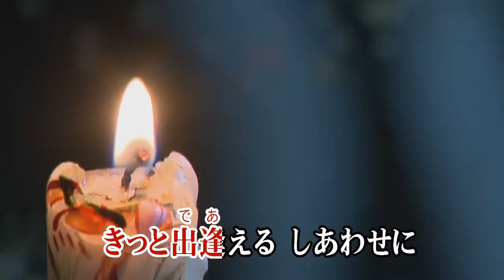ぬくもり/松平健 (カバー) masahiko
ぬくもり
松平健